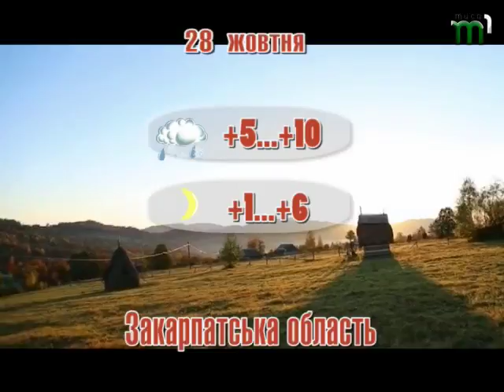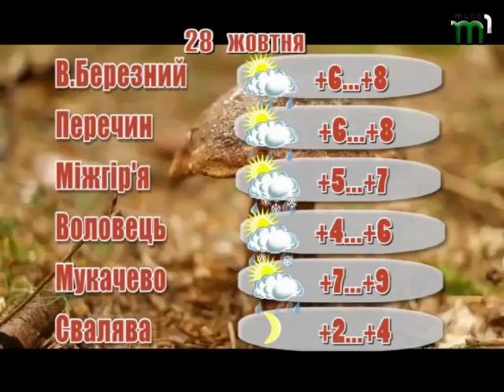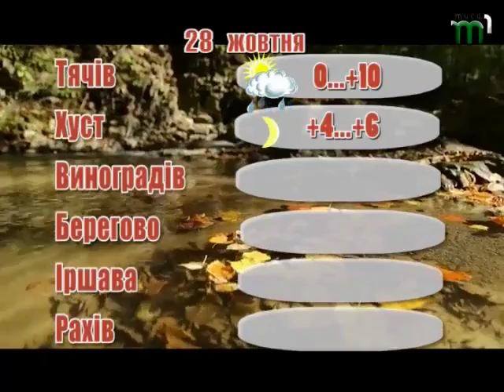Прогноз погоди на 28 жовтня 2017 року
Хмарно з проясненнями, часом дощі, на високогір'ї з мокрим снігом та снігом. Вночі та вранці подекуди туман. Вітер північно-західний 7-12 м/с. Температура повітря вночі 1-6° тепла, вдень 5-10° тепла, на високогір'ї протягом доби 0-3° морозу.